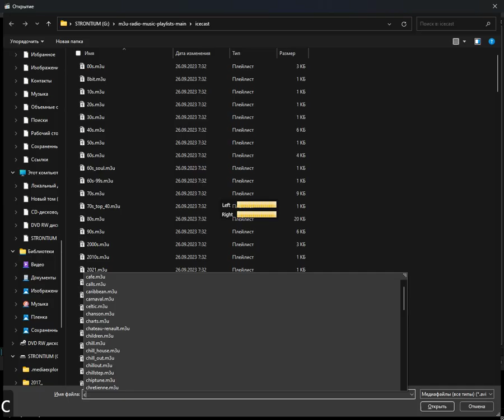icecast - combos (Media Player Classic Home Cinema) (06.04.2024)